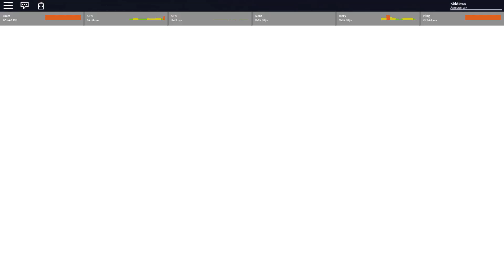Testing the Next BEST Dragon Ball Z Game on ROBLOX! | Dragon Ball Online Generations Early Access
Recently made a Twitter, you should go check it out! I will be posting giveaways and even announcing events I plan on holding with my subscribers in the future!

Want access to my sacred Gaming Domain? Here's the discord where it all started...the beginning of KodakStan and the Finesse Squad! You can even find some of the Finesse Gang members speaking in voice chat or catch us gaming and recording a video!

I Finally made a ROBLOX Group with Roblox Merch! Join the group here and check out the catalog for your Finesse Squad Merch